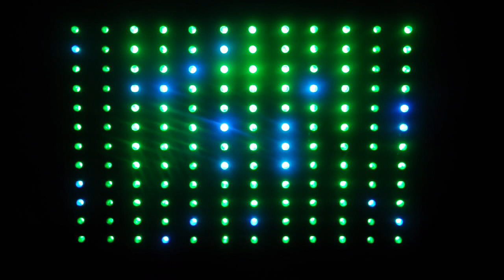StickTriTEC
- Wash fixture
- Light source: 12 x tri-3W LED's
- Long Life LED's (50,000 hrs.)
- Internal color mix
- Very easy to set-up
- Smooth RGB color mixing
- Very low power consumption
- Ideal for architectural use
- Indoor fixture